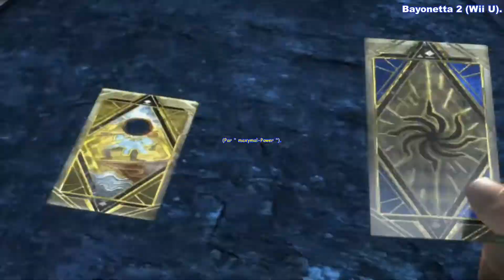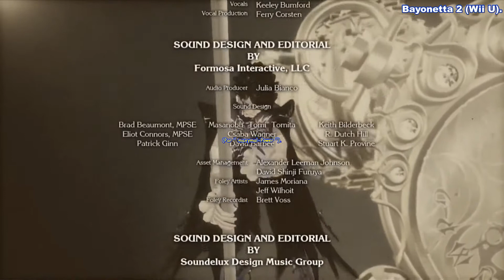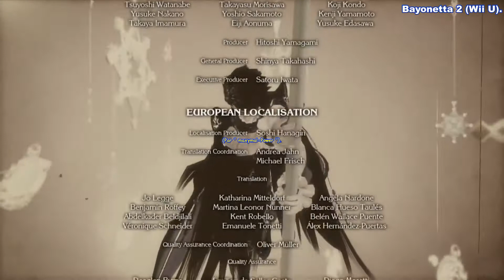Bayonetta 2 (Wii U) - Bataille finale, Fin, Crédits, etc ... --- FRANÇAIS.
Bayonetta 2 (Wii U) - Final battle, Ending, Credits, etc ... --- FRENCH.